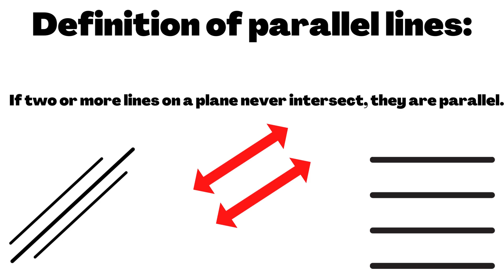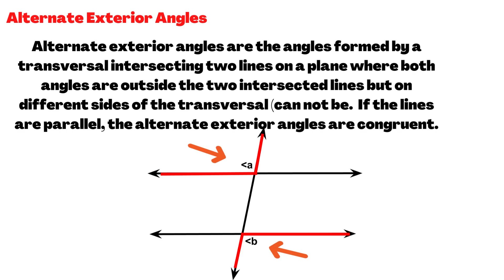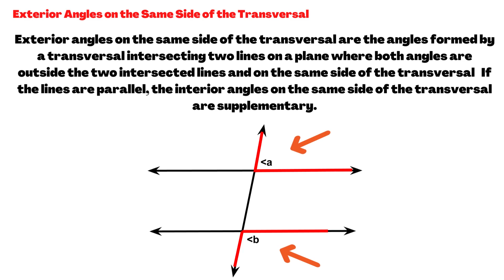Parallel Lines Terminology Short Video Series Mathman1962 Video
This video covers the basic terminology associated with parallel lines.
Common Core Standards:  CCSS.MATH.CONTENT.8.G.A.5 ; CCSS.MATH.CONTENT.4.G.A.1

Mathman1962 is a former Director of an Educational Technology Center and former high school math teacher.  He has extensive experience in using technology to enhance the teaching and learning process.  He has served as Math Department Chair during his last two years in the classroom.

Mathman1962 is committed to producing instructional tutorial videos in all math areas and in all grade levels.

This video is a production of DNJDesigns and Mathman1962.
This video is protected under copyright laws.

Check out companion worksheets at our TeachersPayTeachers store
and our Main Store: